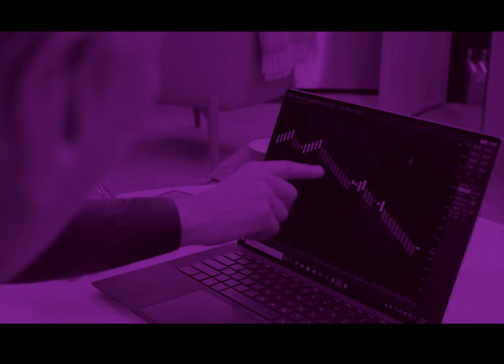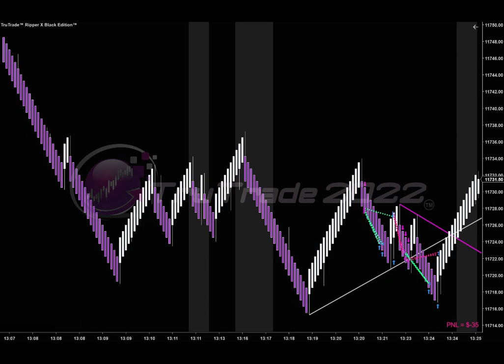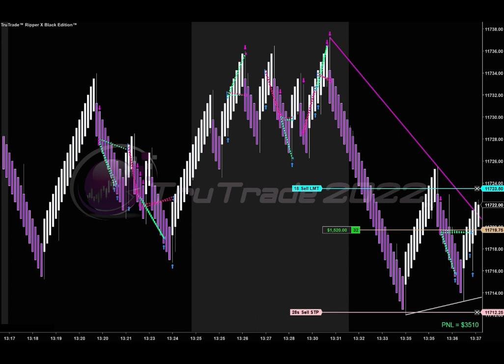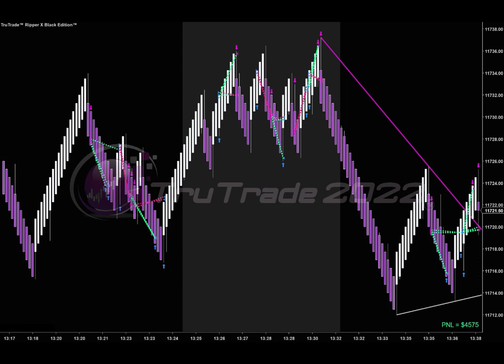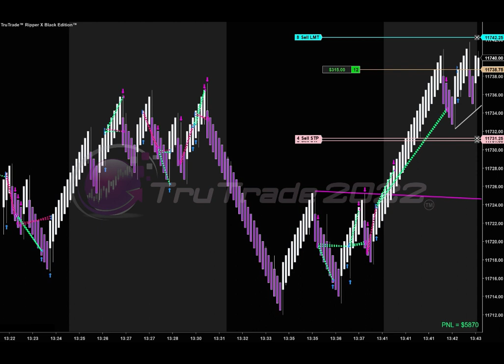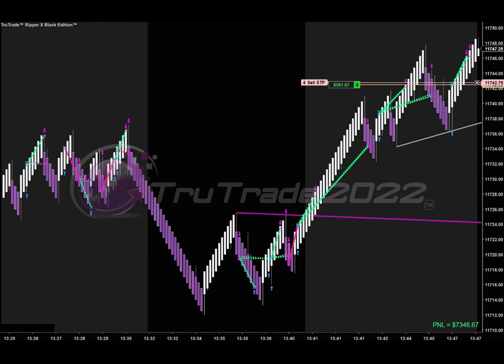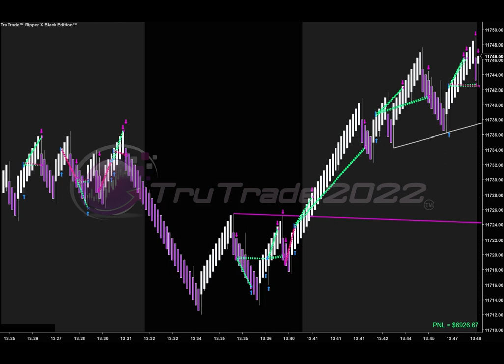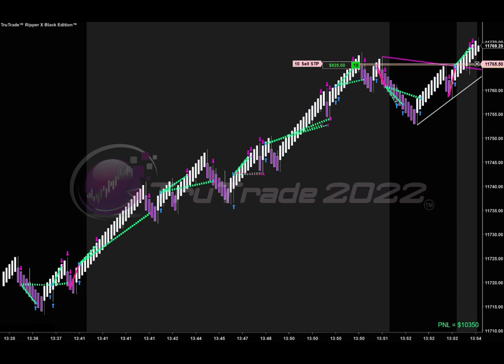11-16 RIPPER X BLACK EDITION VS THE NASDAQ 100 NQ FUTURES - RIPPER X WINS AGAIN!!